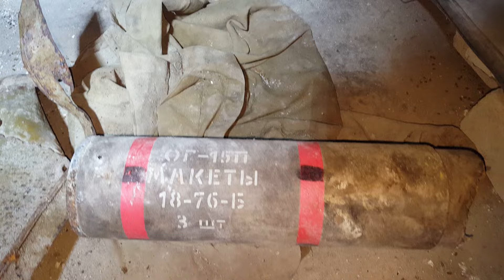Altes Lager в/ч47280 Все помещения первого этажа пятой казармы,подвал 2 подъезд от чайной 15.07.2024